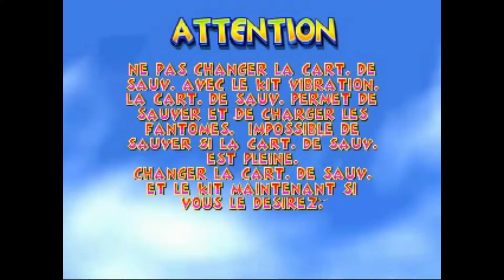Diddy Kong Racing - N64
Diddy Kong Racing est un jeu de courses sur Nintendo 64 permettant à chaque joueur de choisir son personnage préféré parmi l'univers de Donkey Kong. Pour battre le méchant Wizpig, vous devez participer à de nombreuses courses, sur des bolides aériens et aquatiques, au travers de nombreux paysages (tropiques, banquise, volcan). Soyez le plus rapide pour débloquer une nouvelle aventure, ainsi que plusieurs mini-jeux.